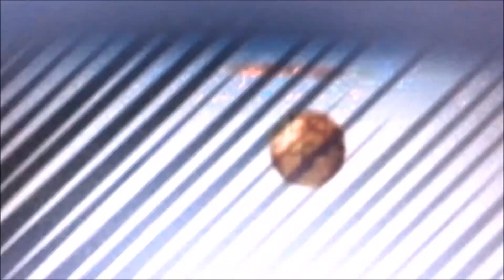Bakugan Paige & Rafe & Gunz vs Jenny & Jewels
A battle in Bakugan of Paige, Rafe and Gunz against Jenny and Jewels.
Paige vs Jenny
Paige vs Jewels
Rafe vs Jenny
Rafe vs Jewels
Gunz vs Jenny
Gunz vs Jewels